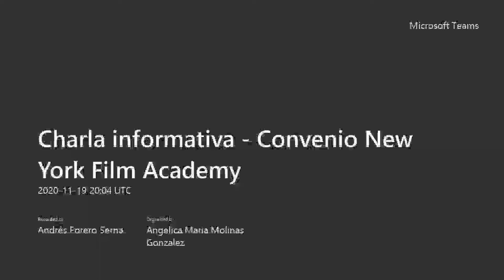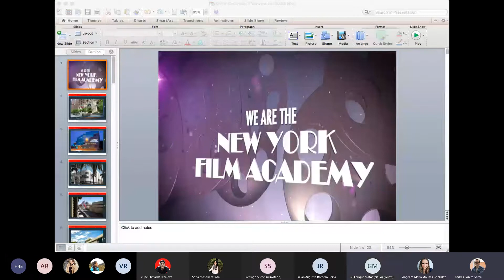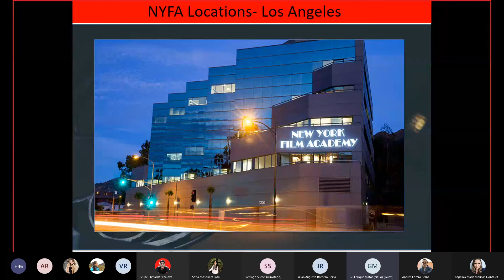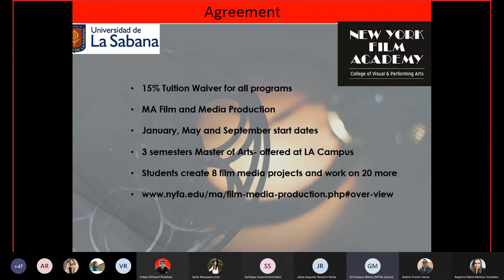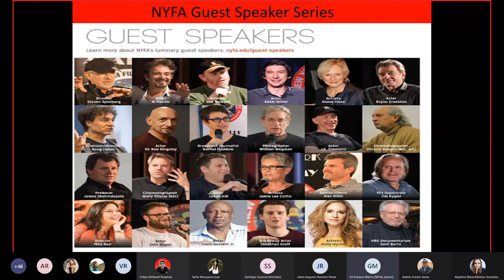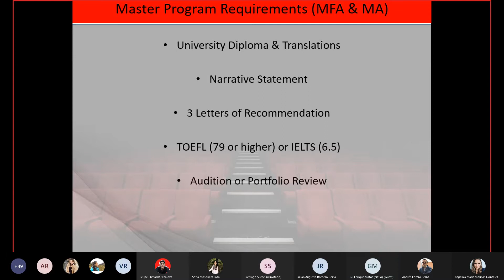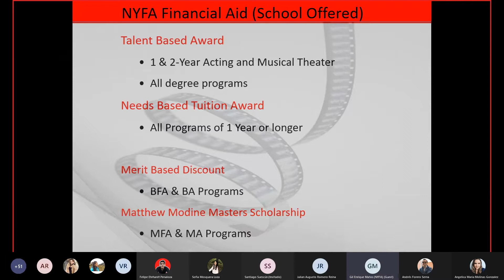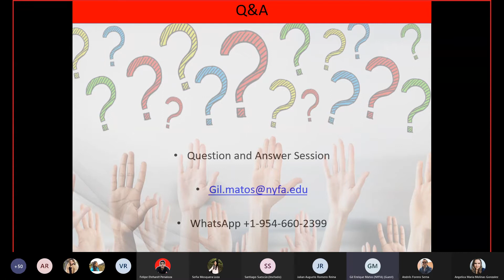Charla informativa - New York Film Academy